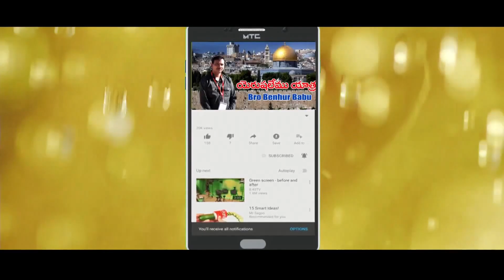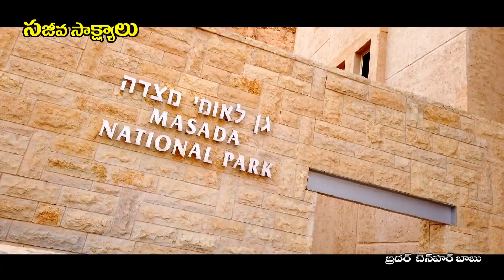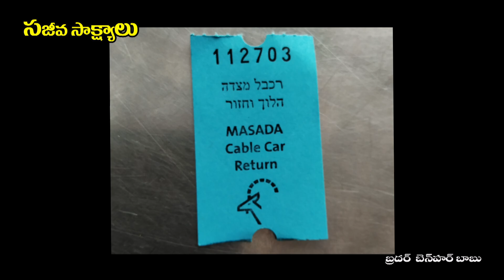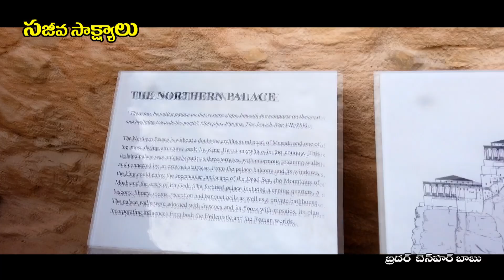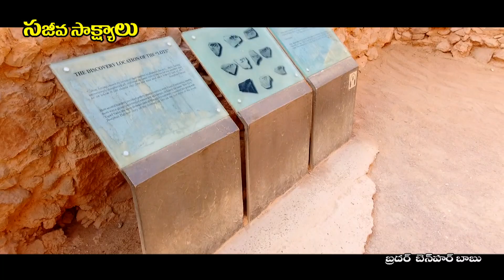ఇజ్రాయెల్ లో హేరోదుకట్టిన అద్భుతకోట మసాదా-2/Masada National park in Israel-2/Benhur babu/Masada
యేసు క్రీస్తు ప్రభువు నందు ప్రియ సహోదరీ సహోదరులకు వందనములు. నా పేరు బెన్ హర్ బాబు. ఇంతకు ముందు చాలా మంది యెరూషలేము వెళ్ళివచ్చారు. కొంతమంది అక్కడి వీడియోలను మనకు చూపించారు. ఇప్పుడు నేను మీకు ఇంతకుముందు ఎవ్వరూ చూపించని విధంగా హోలిలాండ్ టూర్ వీడియోలను చూపించ బోతున్నాను. అక్కడి వాతావరణం, అక్కడి విశేషాలు,వారి ఆహార పదార్థాల వివరాలు, భవనాలు,కొండలు,సముద్రాలు,హోటల్,షాప్ లు,మరెన్నో విషయ విశేషాలను అన్ని వివరాలను పరిశుద్ద గ్రంథమైన బైబిల్ లో ఉన్నవాటిని, ఆ యా స్థలాలను,వాటి ప్రాముఖ్యతను మీకు తెలుగు లో చెపుతూ అందిస్తున్నాను.ఇంతేకాక మరెన్నో వీడియోలను మీకు అందిచాలని ప్రయత్ని స్తున్నను.కాబట్టి ఈ విలువైన వీడియోలను తప్పక చూడండి.మన ఛానల్ ను subscribe చేసి బెల్ ను నొక్కండి. మీ బెన్ హర్ బాబు.